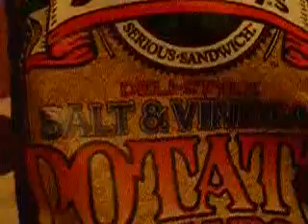Webkinz at the cheesecake factory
Glimmer the lil unicorn goes to the Cheesecake Factory, apparently the first few seconds are graphicy, please don't mind. =)